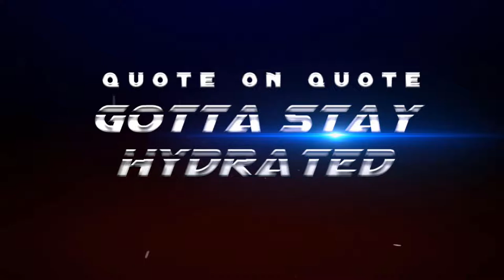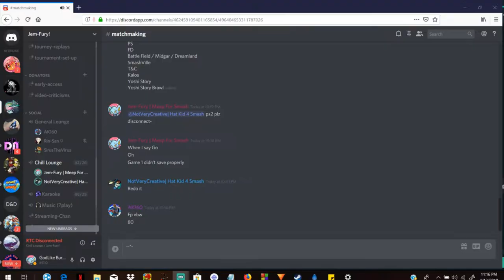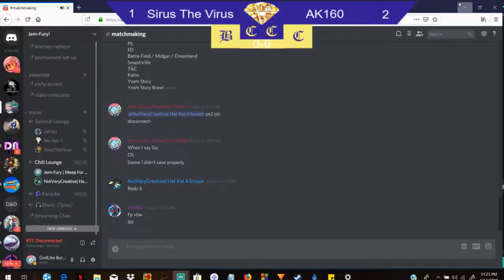Commentator's CURSE! Sirus The Virus VS AK160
Yo I hope you all are having a good day. JOKER COMES OUT IN A FEW I'M TOO EXCITED. Anyway, I hope you enjoy the matches.

The current total of Blessings to Curses are
0-12!
Dang no Blessings in the first set, this is rough.

Wanna play with me? There you can play and have a chance at getting onto the series! This will be a permanent series (Hopefully) So Have fun!